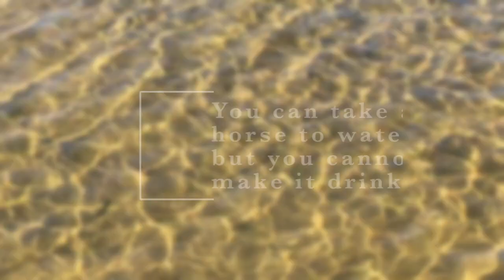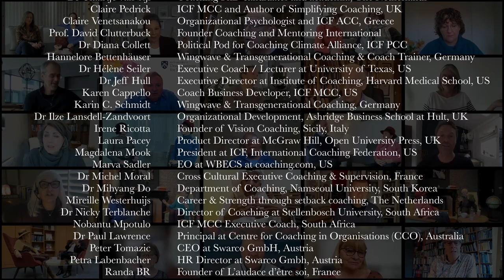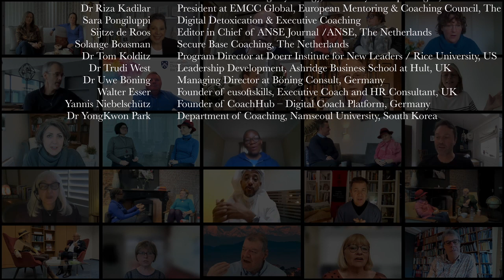Documentary on Coaching “The Light and Shadow of Coaching – In and Beyond Organizations” - Trailer 9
In a collaborative effort with Mama Organization the revenues generated through donations towards the documentary will fund a comprehensive coach training program in Kenya starting 2022. This project is a fully non-for-profit endeavor.

Background

The idea for the documentary was born from the ‘pain and pleasure’ of becoming and being an executive coach and coaching researcher. It is the result of the manifold challenges of my complex journey from a human, professional and ethical point of view.

The documentary aims to address
- the trends of coaching in our modern times,
- the benefits and limitations of our profession in organizational settings,
- leadership and new work issues in organizations and how to deal with those issues,
- the role of teaching institutions, and more.

Contributors are:
- Universities & Business schools
- Professional coaching bodies
- Coaching training providers
- Coach practitioners reflecting a diverse range of types of coaching
- Voices of young adults as they see the world emerging for them today
- Coaching supervision bodies
- Organizational clients
- Culture change experts

In a first step, 9 trailers will ring in the documentary through various channels, among other things through each contributor’s networking channels.

Finally, the documentary will be launched in April 2022 and revenues will be collected via a crowdfunding platform to be announced soon.

Marketing Strategy by Jeff Ramos